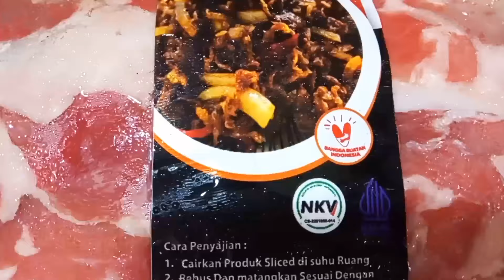BEEF TERIYAKI MASAK MUDAH DENGAN BAHAN SIMPEL, RASA MIRIP KAYA HOKBEN‼️youtube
Assalamualaikum Sahabat Mimi

In this video, I'll show you how to cook Teriyaki Beef. It's going to be so tasty and our kids gonna like it a lot. please, take a look and watch the video till the end.